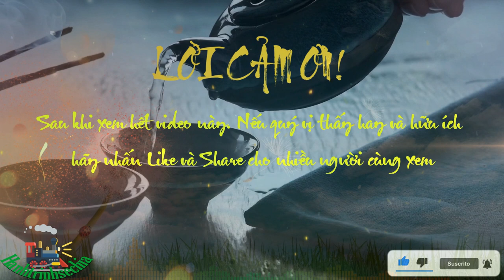Sử Ký Tư Mã Thiên || Phần 1 Thái Sử Công Tự Đề Tựa Và Thư Trả Lời Nhâm An!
Sử Ký Tư Mã Thiên Phần 1 Thái Sử Công Tự Đề Tựa Và Thư Trả Lời Nhâm An!thái sử công nói:
- cha tôi (cha tư mã thiên, là tư mã đàm, làm chức thái sử) có nói: “sau khi chu công mất được năm trăm năm thì có khổng tử. khổng tử mất đến nay đã được năm trăm năm. nếu có kẻ nối nghiệp, soi sáng cho đời, chỉnh lý được dịch truyện tiếp tục kinh xuân thu, nắm được cái gốc của kinh thi, kinh thư, kinh lễ, kinh nhạc, thì là ở lúc này đây! ở lúc này đây.”
kẻ hèn mọn này dám đâu từ chối việc ấy. quan thượng đại phu là khổn toại nói:
- tại sao ngày xưa khổng tử lại làm kinh xuân thu?
thái sử công nói:
- tôi nghe đổng sinh (tức đổng trọng thư, một nhà nho có tiếng sống cùng thời với tư mã thiên) nói: “đạo nhà chu bị suy bỏ, khổng tử làm tư khấu ở nước lỗ, bị các nước chư hầu hại, các quan đại phu ngăn cản. khổng tử biết lời nói của mình không được dùng, đạo của mình không được thi hành, bèn phê phán những việc xảy ra trong hai trăm bốn mươi hai năm, để làm khuôn phép cho thiên hạ. người chê thiên tử, ức chế chư hầu, phạt tội các đại phu, để nêu rõ vương đạo nên như thế nào”.
khổng tử nói, “ta muốn lấy lời nói suông để chép về đạo không bằng chứng minh ở việc làm thì càng sâu sắc, rõ ràng hơn”. kinh xuân thu trên làm sáng tỏ đạo của tam vương (có nghĩa ba đời vua: nhà hạ, nhà thương, nhà chu) dưới phân biệt quy tắc của con người, biệt bạch chuyện hiềm nghi, soi sáng điều phải trái, quyết định điều còn do dự, khen điều hay, chê điều dở, tôn người hiền, chê kẻ bất tiếu, bảo tồn lấy cái nước đã mất, nối lại cái đời đã đứt, vá lại cái đã rách, dựng lại cái đã bị bỏ, đó là một điều lớn của đạo vương vậy!
kinh dịch chép trời đất, âm dương, bốn mùa, ngũ hành, cho nên giỏi về chỗ biến hoá.
kinh lễ chép về luân lý con người cho nên giỏi về đức hạnh.
kinh thư chép về việc làm của các vua đời trước, cho nên giỏi về chính trị.
kinh thi chép về núi, sông, hang, suối, chim, muông, cây cỏ, trống, mái, đực, cái, cho nên giỏi về nói bóng gió.
kinh nhạc làm cho người ta vui, cho nên giỏi về hoà hợp.
kinh xuân thu phân biệt phải trái, cho nên giỏi về việc trị người.
vì vậy, kinh lễ là để giữ gìn con người.
kinh nhạc là để làm cho hoà hợp.
kinh thư để bàn việc.
kinh thi để tỏ ý,
kinh dịch để nói về sự biến hoá,
kinh xuân thu để dạy về việc nghĩa. giúp đời loạn làm cho nó trở lại đường ngay, thì không sách nào cần thiết bằng xuân thu.